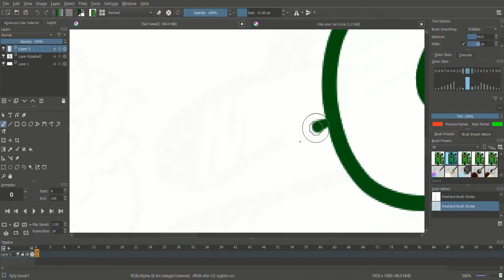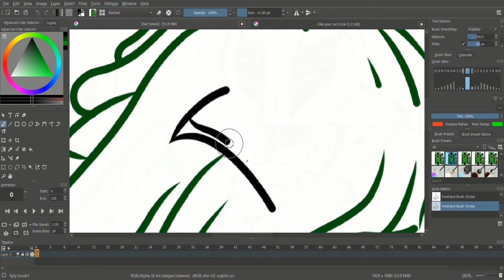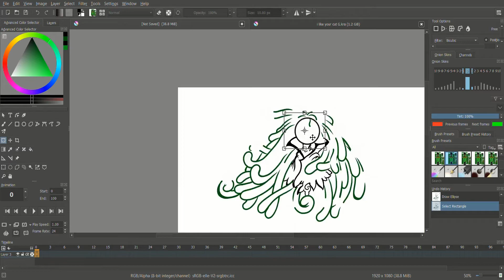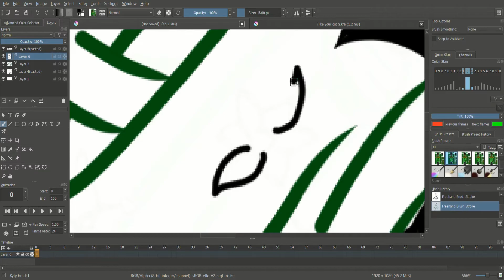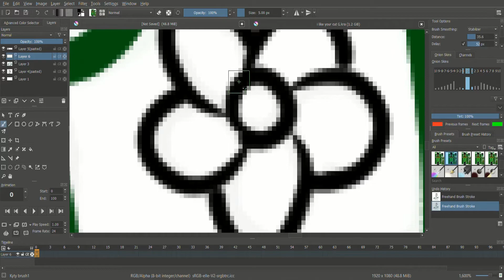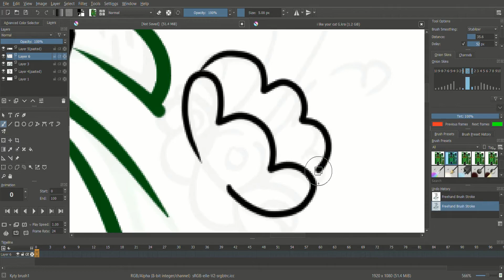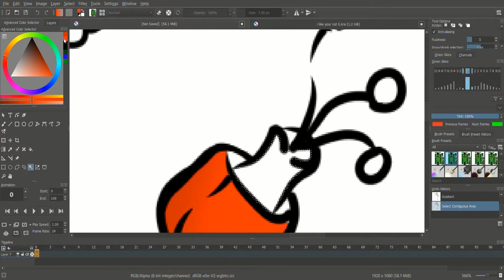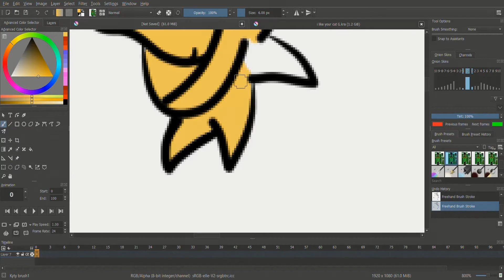owl mask speed paint